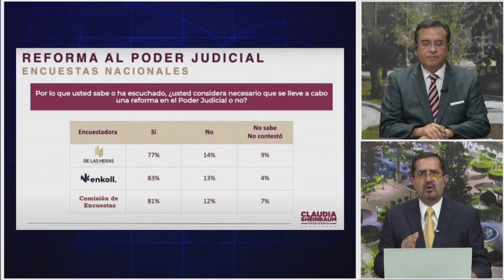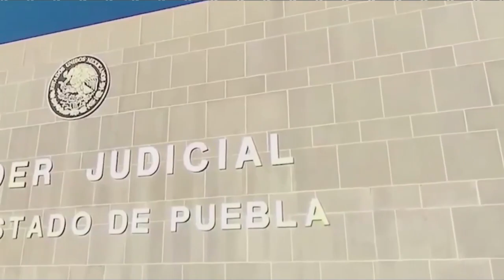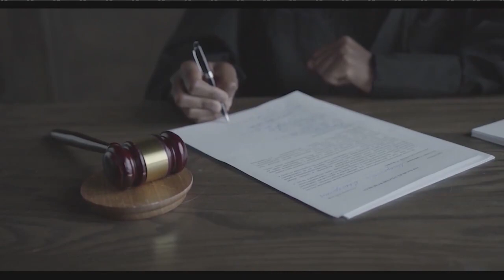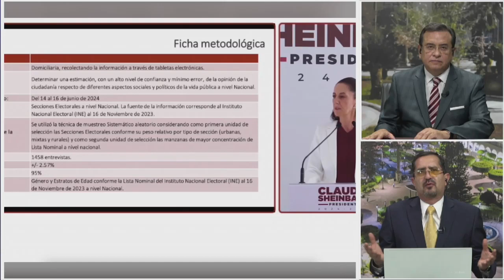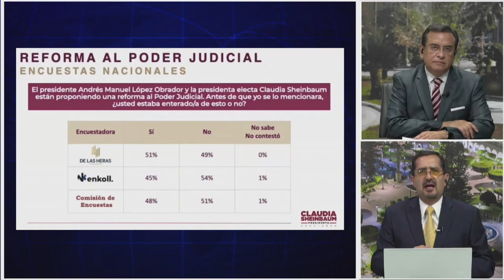Presenta candidata electa a presidencia Claudia Sheinbaum, resultados de encuesta a Poder Judicial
El tema sobre la mesa con Victor Hugo Hernandez y Enrique Guzman García